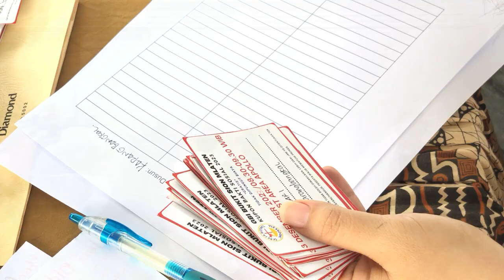Bakti Sosial (Baksos) 2023 GBI Bukit Sion Mlaten di Ds. Karangrejo Gempol (Recap)